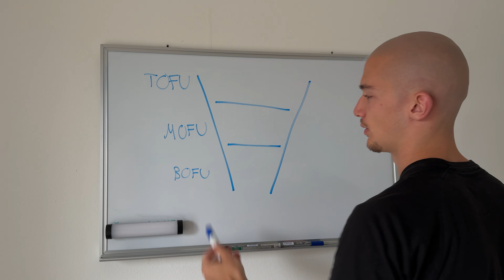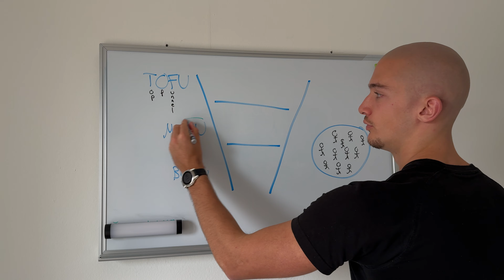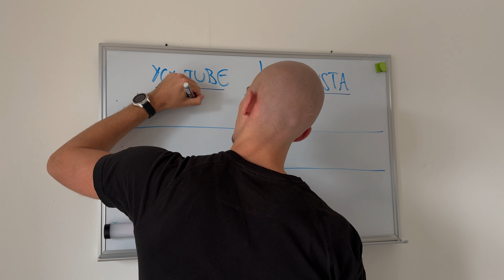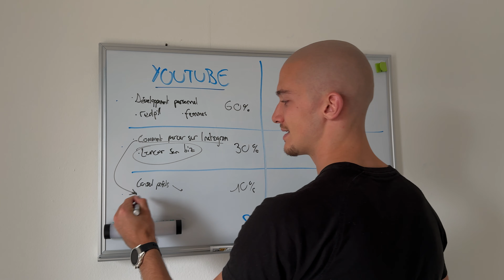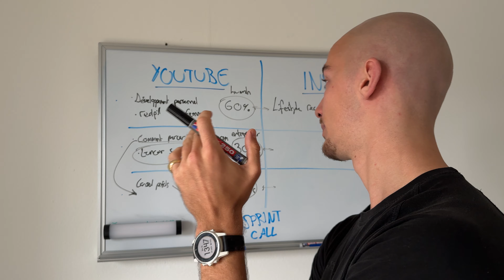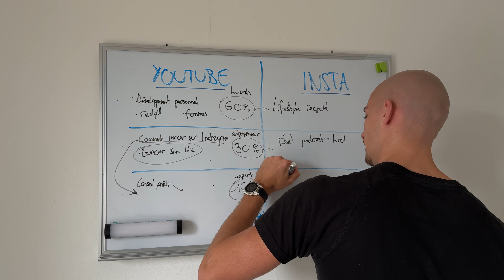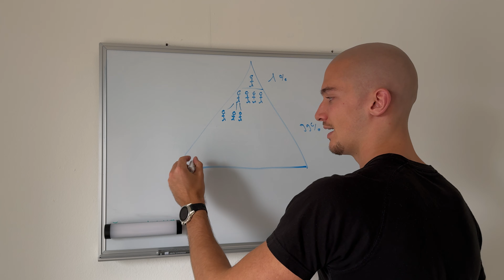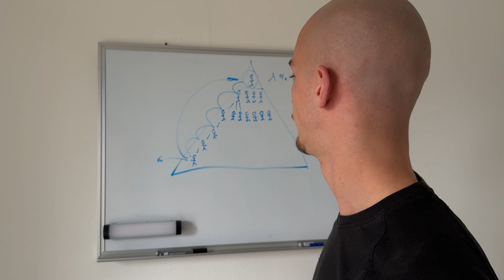Ma plus grosse erreur (marketing)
Je déteste autant que toi les "masTerKlass", les "wEbiNairEs" ou simplement me faire pitcher, mais si t'es curieux de savoir comment j'aide mes élèves à quitter leur job en moins de 6 mois, ce lien va te l'expliquer